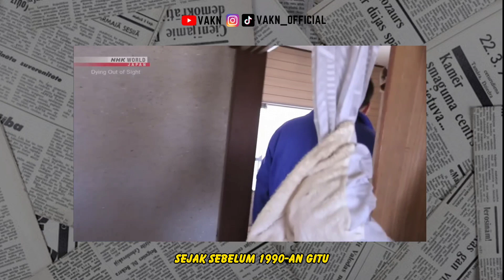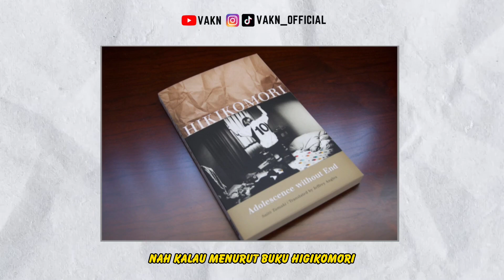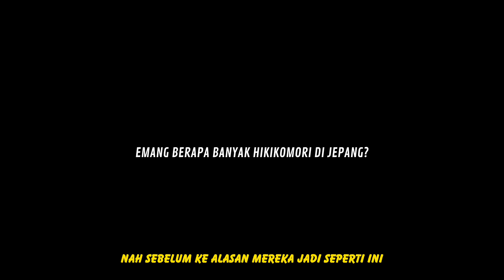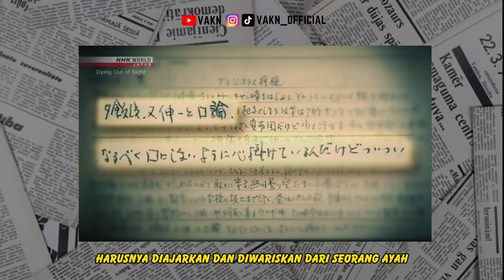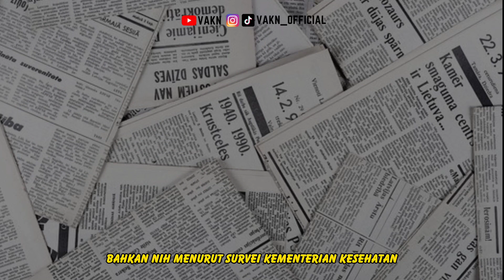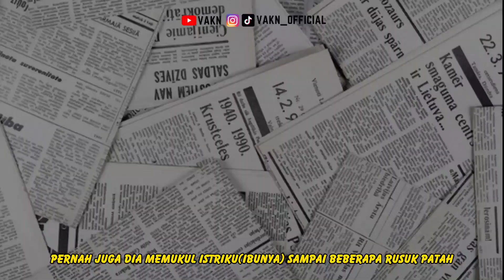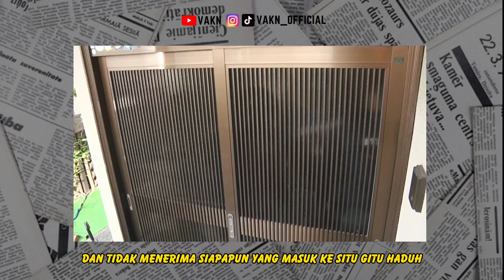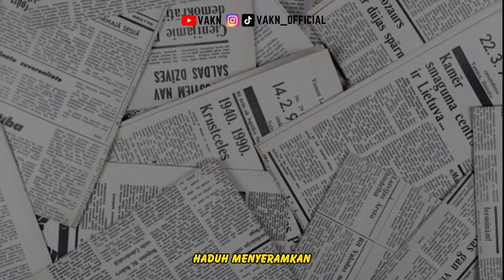Penyakit ANEH di Jepang‼️"Mending M4ti daripada ketemu orang" 20 Tahun dikamar SAJA 😱 - Hikikomori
Hikikomori adalah seorang yang terkena  gangguan mental yang membuat dia gamau berada di duna sosial, para hikikomori ini memilih mengisolasi diri di rumah atau di kamar atau di ruangan yang aman bagi mereka.

ini membuat mereka gamau bertemu dengan siapapun termasuk orang tua mereka sekalipun.

wah wah pokonya menarik untuk di bahsa nih !!

makasih dah baca deskripsi, jarang-jarang ada yg baca hehe, jangan lupa sukcriker ya...

Segmen :
00:00 Highlight
01:09 Segmen 1 Apa dan seperti apa Hikikomori itu ?
05:04 Segmen 2 Berapa banyak Hikikomori di Jepang ?
06:54 Segmen 3 Apa yang membuat orang jadi Hikikomori ?
10:16 Segmen 4 Contoh Kasus Hikikomori
13:17 Segmen 5 Bantuan untuk Hikikomori